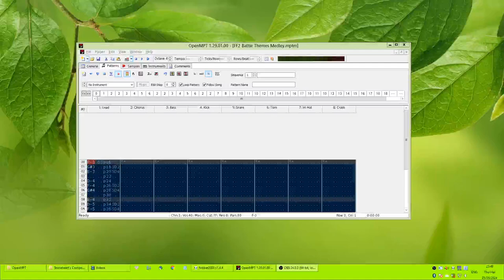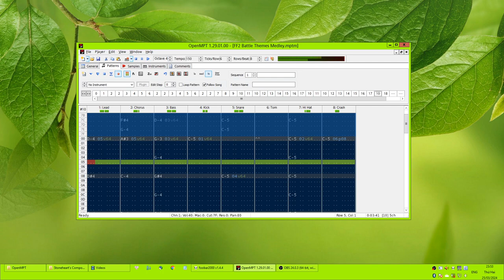Final Fantasy 2 Battle Themes Medley (Castlevania: Portrait of Ruin Soundfont Arrangement)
Medley of Final Fantasy 2 battle themes, using the sound font from Castlevania: Portrait of Ruin.